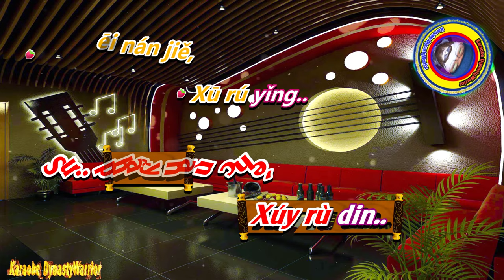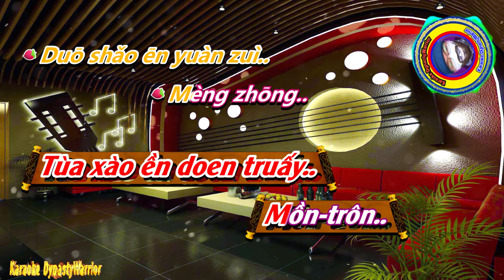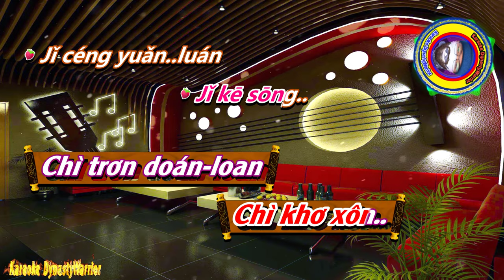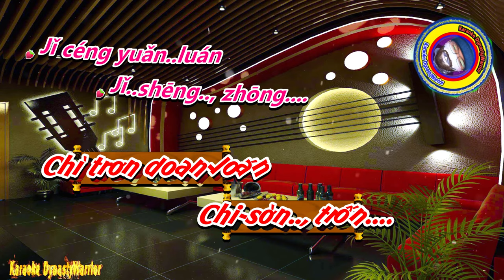[Karaoke] 🎤 Thiên Tiên Tử - Cố Nhân Tìm Đâu 💢 Phiên ÂmTiếng Trung [Bồi] Karaoke DynastyWarrior✅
✦ Tên Bài Hát: Thiên Tiên Tử [ OST Hiệp Khách Hành ]
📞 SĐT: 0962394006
♪♫ 🎼 Lyrics:
Bīng xuě shào nǚ rù..
Fán..chén..
Xī zi hú pàn chū..
Jiàn qíng..
Shì.. fēi nán jiě,
Xū rú yǐng..
Yī qiāng ài..
Yī shēn hèn..
Yī lǚ qīng..fēng
Yī..sī hún..
Zhàng.. jiàn xié jiǔ,
Jiāng hú xíng..
Duō shǎo ēn yuàn zuì..
Mèng zhōng..
Mò rán huí shǒu
Wàn shì kōng..
Jǐ zhòng mù..
Jǐ kē sōng..
Jǐ céng yuǎn luán
Jǐ..shēng zhōng...